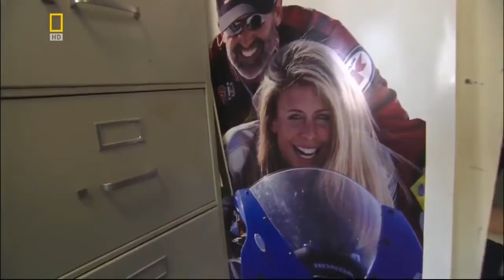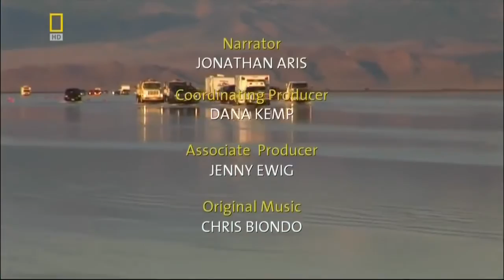САМАЯ БЫСТРАЯ ТРАССА В МИРЕ На дне высохшего озера в пустыне Блэк-Рок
САМАЯ БЫСТРАЯ ТРАССА В МИРЕ
На дне высохшего озера в пустыне Блэк-Рок

●●●●●●auto_l.o.v.e●●●★Auto Love★●●●●●●●●●●●●●●●●●●